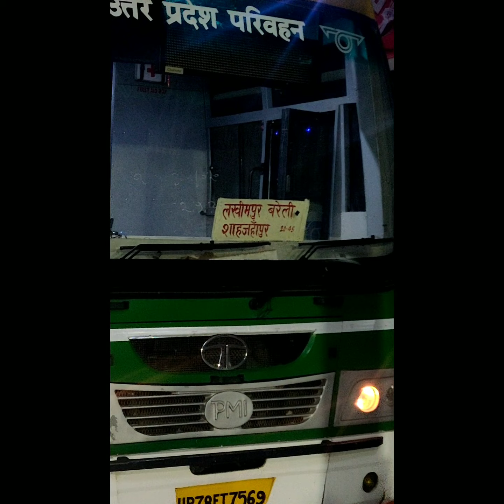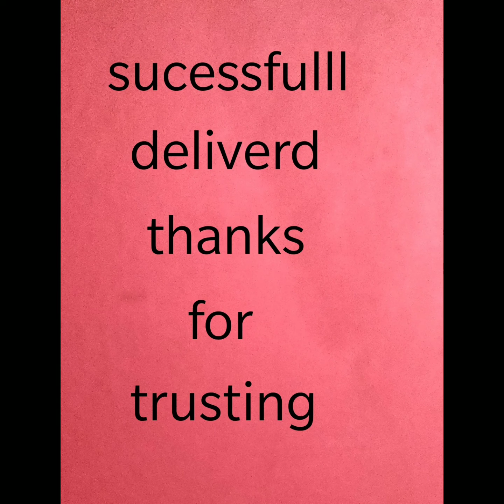7300907610 puppy deliverd Meerut to gorakhpur breed rootwiler female top quality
Hey, Looking for pets
We deals in German shepherd labrador pug pomerian  golden retriever beagle and all types puppies
On minimum  rates
Thanks and Regards
 Himanshu tomar
(Choudhary dog kennel)